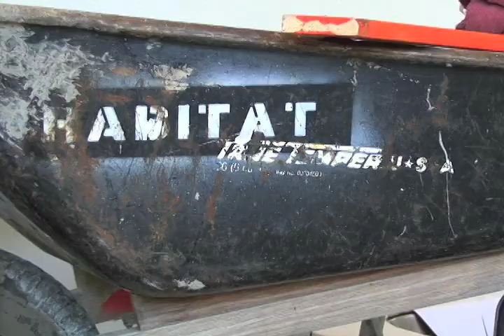UNI-TV: Iowa Heartland Habitat for Humanity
I created this news package for one of the weekly segments of UNI-TV at the University of Northern Iowa. The story discusses the work and achievements of the local branch of Habitat For Humanity that serves Waterloo, Cedar Falls, and surrounding areas. To hear more about this organization and how it helped a local family, watch my documentary "A Place to Call Home."